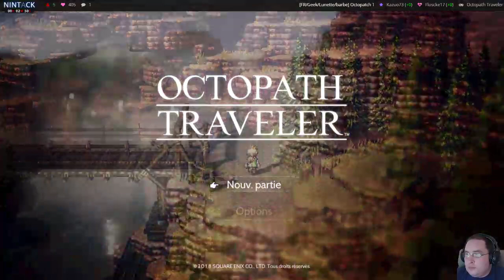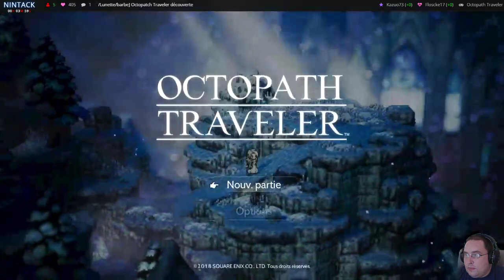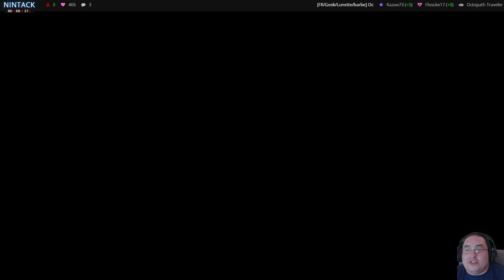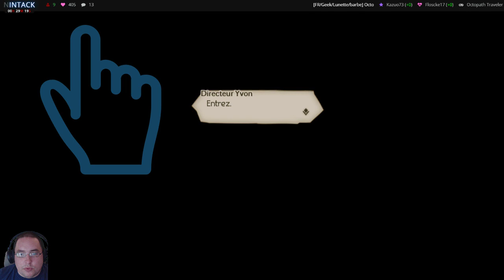[FR/Geek/Lunette/barbe] OctoPatch Traveler 01